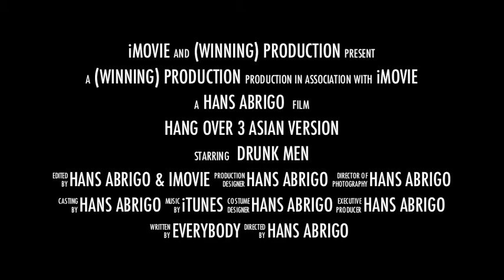HANG OVER 3